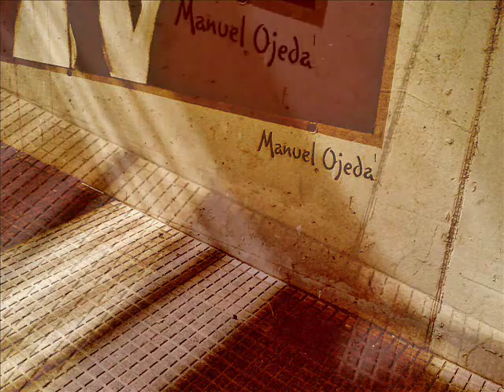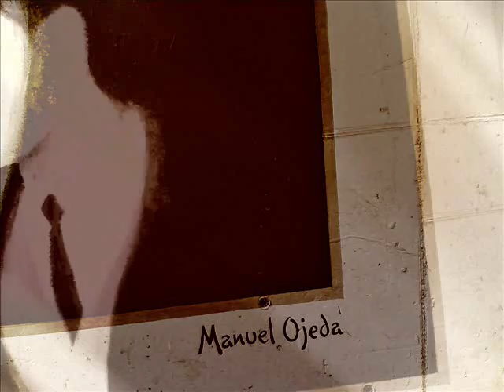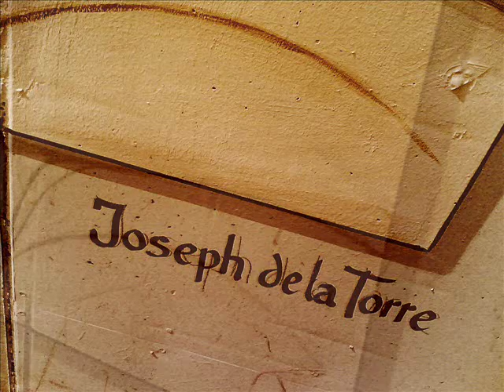JCSAN18RA-052-ARTEótroP-175-MANUEL OJEDA PRIETO "EL BESO" núm 13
JCSAN18RA  -  ARTEótrosP-intores

Si queréis disfrutar de sus colores reales, tendréis que pasar por el sitio para verlo.

Va por ti Manuel Ojeda.

jcsanamez